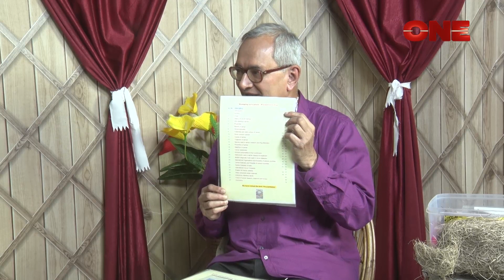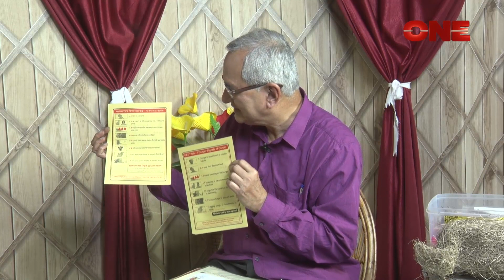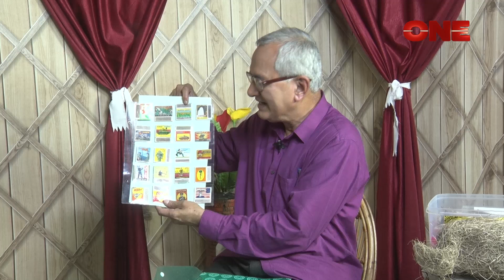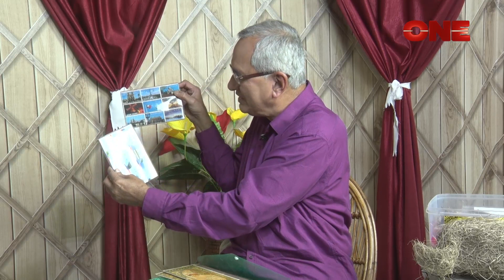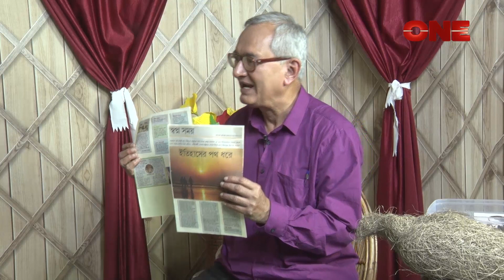Saat Sokaler Sur | Interview | Dr. Utpal Sanyan & Sanjukta Banerjee